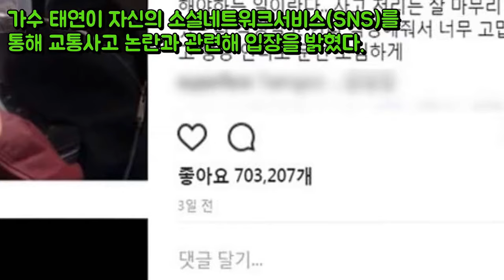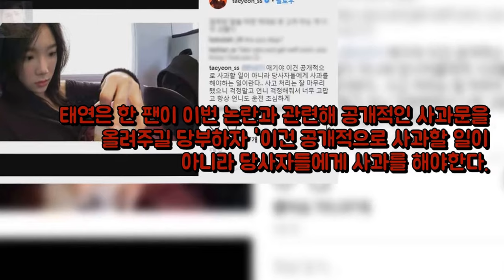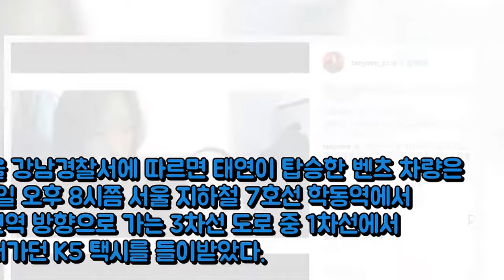태연 교통사고 논란에 이건 공개적으로 엔터테인먼트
강력한 재기의지 한기주가 트레이드 원했다  OSEN=광주 이선호 기자 엔터테인먼트: